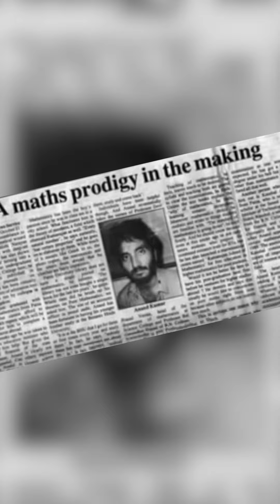Anand Kumar's Advice: Success Beyond JEE | Lessons from the Super 30 Mentor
Anand Kumar addressed the issue of stress and pressure during JEE preparation, advising students not to hinge their lives solely on clearing the exam. Drawing from his own experience, he highlighted that missing out on Cambridge University paved the way for his success with Super 30. He encouraged students to believe in themselves, emphasizing that success extends beyond academic achievements.